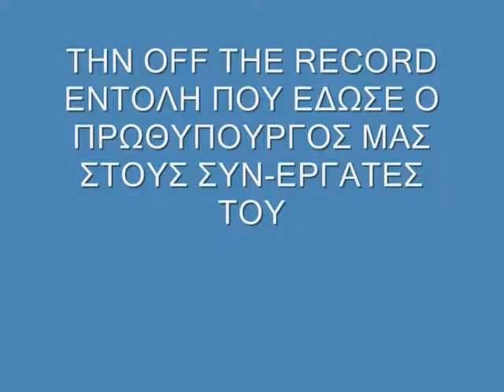ENTOLH GAP META APO EKLOGES 2009.wmv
Η ΕΠΙΣΗΜΗ ΕΝΤΟΛΗ ΤΟΥ ΓΙΩΡΓΟΥ ΑΝΔΡΕΑ ΠΑΠΑΝΔΡΕΟΥ ΣΤΟΥΣ ΣΥΝΕΡΓΑΤΕΣ ΤΟΥ, ΜΕΤΑ ΤΗΝ ΗΤΤΑ ΤΗΣ ΝΕΑΣ ΔΗΜΟΚΡΑΤΙΑΣ ΣΤΙΣ ΒΟΥΛΕΥΤΙΚΕΣ ΕΚΛΟΓΕΣ ΤΗΣ ΤΕΤΑΡΤΗΣ ΟΚΤΩΒΡΙΟΥ 2009. ΑΠΛΑ... Η ΑΛΗΘΕΙΑ...